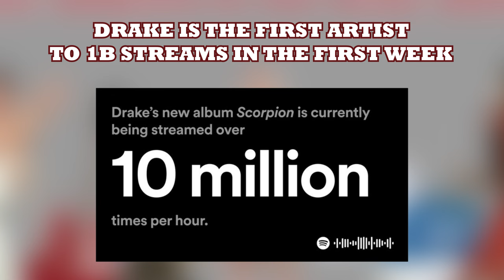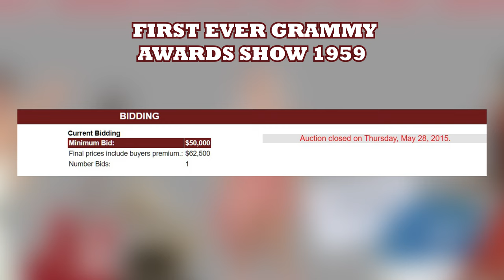Iconic Moments In Pop Music History - Part 2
This is part 2 of the top 40 most iconic moments in pop music history! I tried to find a nice array of what I thought were iconic moments in the pop music world to showcase the times that solidified some of music's top occasions.